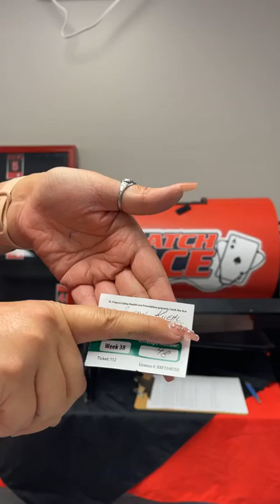Catch The Ace Week #38